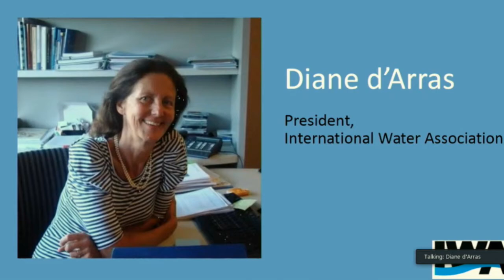Diane d'Arras, President - International Water Association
The panel discussion got underway with Diane explaining the longtime importance of climate mitigation in the water sector, and the more recent active mobilization of the water sector for climate action. The water sector can have a significant impact on climate change through the development and implementation of water-wise cities, which are resilient to climate change.